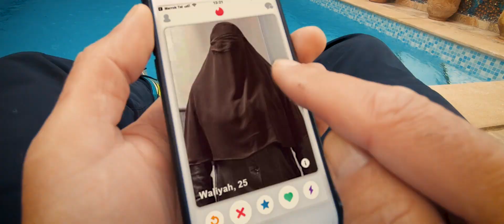Marokko Reise mit Gleitschirmen im März 2019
Paragliding in Marokko 2019 Sidi Ifni, Legzira, Aglou Beach.
Ein lustiges und kurzatmiges Filmchen